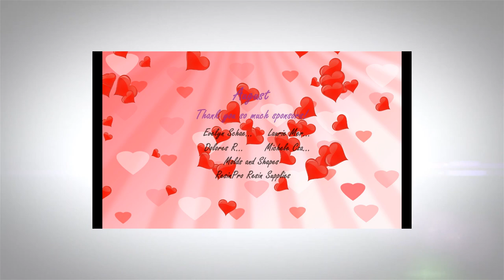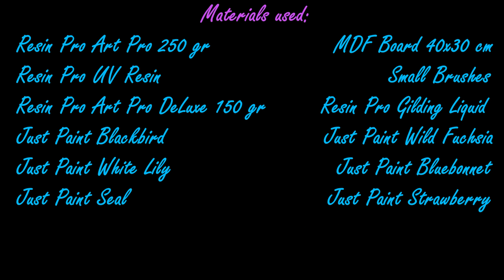Resin Art/ Butterflies & Cherry blossom/ Start to Finish/ Part 2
Video 372. This is part 2 of my resin art butterflies & cherry blossom painting. You can watch me add resin onto the first butterfly. After drying I'm adding a gilding liquid and the second layer of clear resin. I show the whole process from start to finish of my butterflies and cherry blossom resin painting.

INFORMATION ABOUT MY PIGMENT LINE "JUST PAINT"!
USA/CANADA: Etsy Shop Funshine Color Shop
EUROPE/REST OF THE WORLD: Etsy Shop ArtbyPetraJongbloed
Arteza USA/Europe
Materials used:
THE NETHERLANDS
Art Pro Resin
Resin Pro Art Pro DeLuxe
Resin Pro UV resin
ENGLAND
Resin Pro Art Pro Resin
USA
Safety Glasses
Half Face Mask